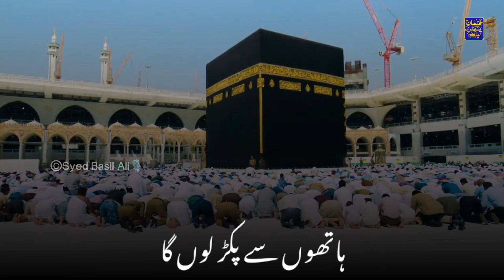New Emotional Hajj Status 2023 | Hajj 2023 Kalam | New Hajj Whatsapp Status | Main Kabe Ko Dekhunga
hajj 2023
hajj status
hajj status 2023
hajj 2023 status
new hajj status 2023
new hajj status
hajj whatsapp status
hajj new status
hajj naat status
hajj mubarak status
hajj new status 2023
hajj,islamic status
hajj mubarak2023 status
hajj 2023 naat
hajj 2023 pakistan
zil hajj status
hajj start 2023
hajj best status
2023 hajj whatsapp status 2023
hajj bayan status
hajj 2023 live
mai kabe ko dekhunga
mai kabe ko dekhunga status
rab mujh ko bulaye ga whatsapp status
emotional hajj status
hajj 2023 kalam status